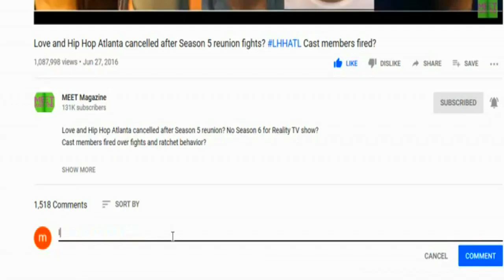Mimi Faust And Wife Tamera TY Young FLIP THE SWITCH CHALLENGE! Is This Drag!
Love and Hip Hop Atlanta Season 9 cast members are too funny and so HOT!

WNBA player Tamera and her girlfriend, reality TV legend Oluremi Fela Faust are so entertaining they really need their own show! Commentary by MEET Magazine.